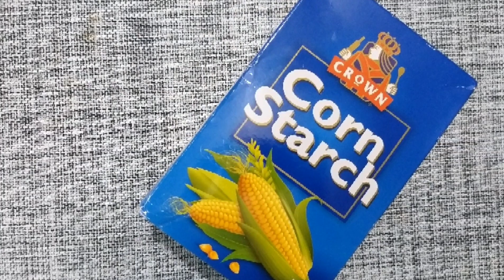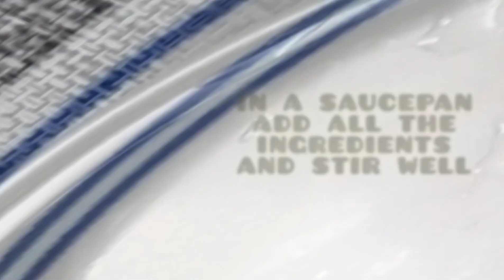5 ingredients HOME MADE FISHBALLS 🍡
Missing the streetfood? Try nio itong recipe ng FISHBALLS ko baka ulit ulitin m sa sarap!

RECIPE:

1 CUP CORNSTARCH
1/2 CUP FLOUR
1 TBSP BAKING POWDER
SALT
ONION
GARLIC
1 CAN MACKEREL

SAUCE:
2 TBSP CORNSTARCH
3 CUPS WATER
ONION
GARLIC
6 TBSP SOY SAUCE

Hi guys!
Its me KC!
Im a baker.. barista...gamer.
this channel  will be filled with baking,cooking,DIY's, games and other fun things